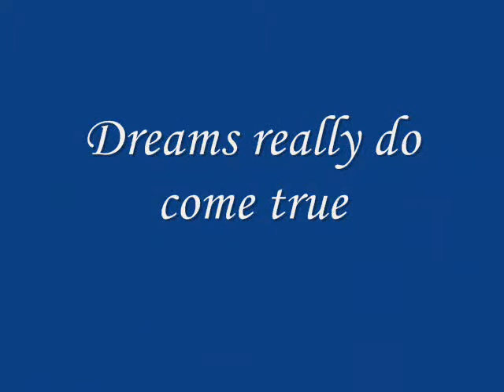Adventures of s/v Lucky Peak: Dreams Really Do Come True, USVI & BVI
Images of Rod and Lisa as they lived and travelled for two years aboard their sailboat Lucky Peek.  Most of these images are from St. John in the U.S. Virgin Islands, Tortola, BVI and Gorda Sound, Virgin Gorda, BVI, in the winter of '06-07.